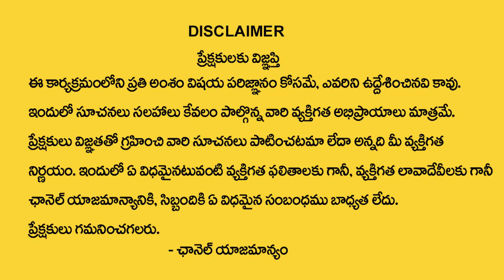సంపాదించిన డబ్బు ఇంట్లో నిలకడగా ఉండాలంటే ? | Lakshmi Kataksham Kalagalante | My Destiny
Watch : సంపాదించిన డబ్బు ఇంట్లో నిలకడగా ఉండాలంటే ? | Lakshmi Kataksham Kalagalante  | My Destiny